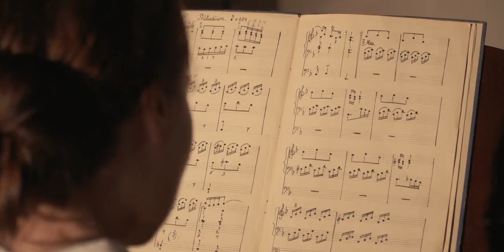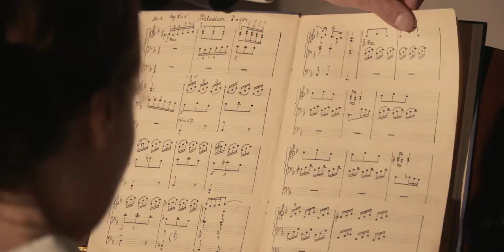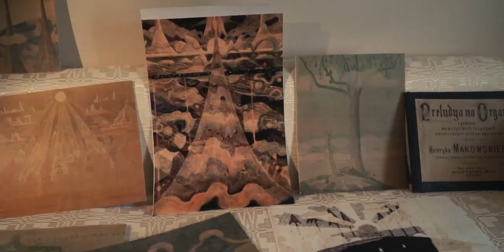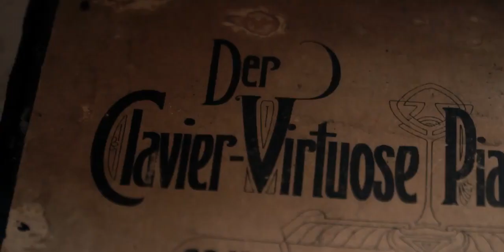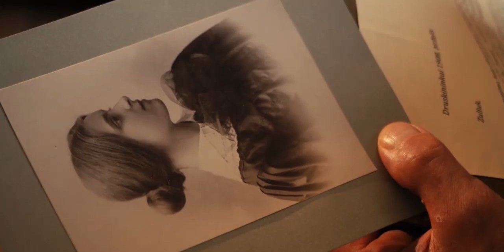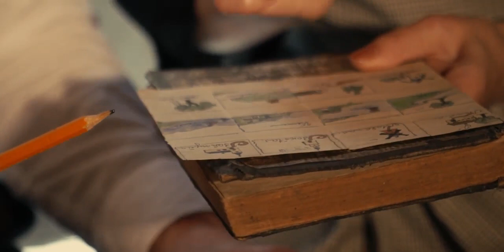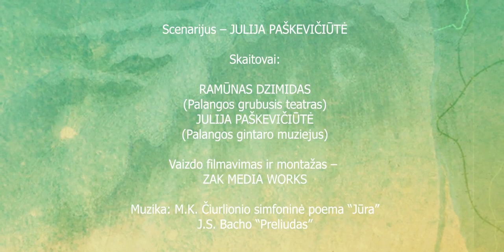„Trečiasis Čiurlionis Palangoje“ (Čiurlionio Lietuva 2021)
M. K. Čiurlionį ir Sofiją Kymantaitę įkūnijantys skaitovai atskleidžia sužadėtinių kūrybinį kelią, „apvainikuotą“ 1908 m. vasarą Palangoje. Išryškinamas Čiurlionio, kaip žodžio meistro, talentas. Jie vienas kito minčiai darė didelę įtaką: Sofija įkvėpė Čiurlionį rašyti, mokė jį lietuvių kalbos, o Čiurlionis – ragino ją rašyti pagal muzikinę kompoziciją. Nors kurorte jiedu praleido nedaug laiko, pajūrio gamta, patirti išgyvenimai genijaus ir jo žmonos kūryboje paliko ryškų pėdsaką, neretai nustelbiantį kitą laiką.

Kūrybinė grupė:
Julija Paškevičiūtė (Palangos gintaro muziejus)
Ramūnas Dzimidas (Palangos „Grubusis“ teatras)
Vaizdo filmavimas ir montažas: ZAK MEDIA WORKS

Organizatoriai:
Lietuvos muziejų asociacija
Palangos miesto savivaldybė
LNDM Palangos gintaro muziejus
Palangos kurorto muziejus
Palangos „Grubusis“ teatras

Šis nuotolinis pasivaikščiojimas – tai nacionalinio kultūros kelio „M. K. Čiurlionio kelias“ specialiojo projekto – kultūrinės topografijos savaitės „Čiurlionio Lietuva“ programos dalis. Lietuvos muziejų asociacijos veiklą finansuoja Lietuvos kultūros taryba.